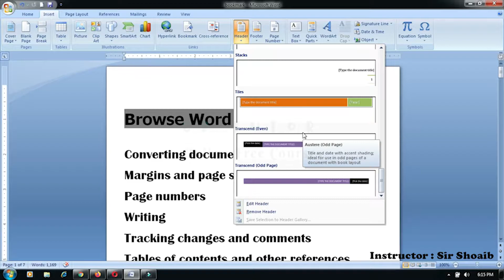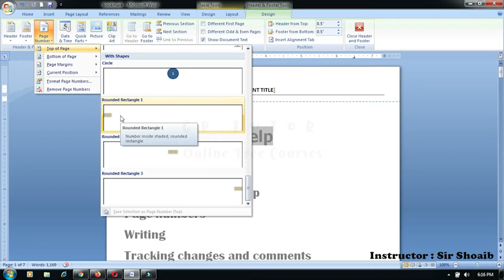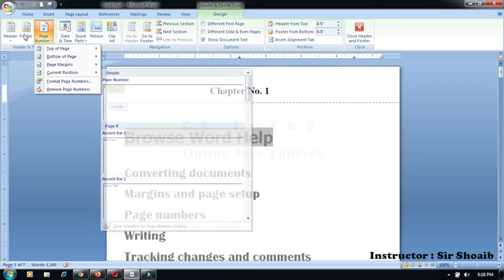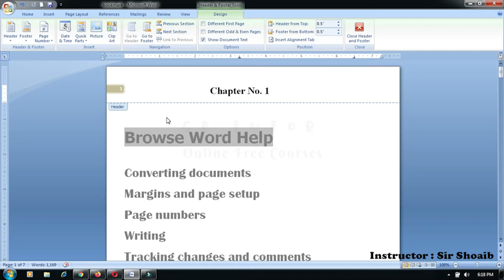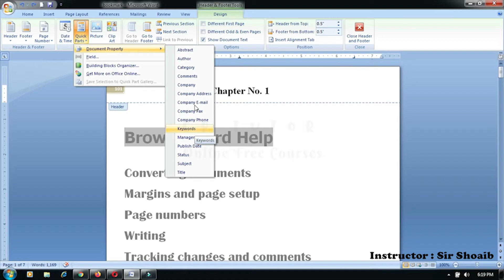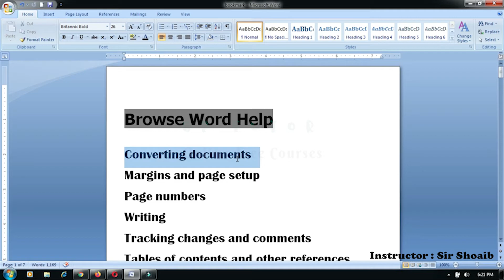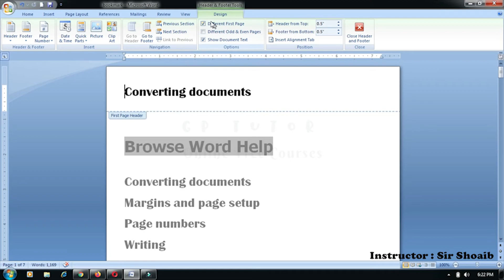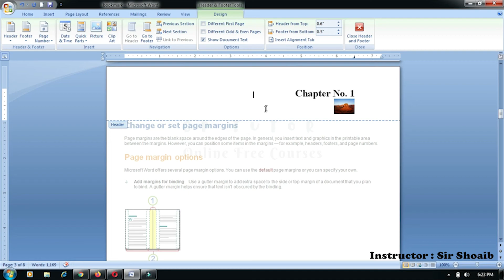How to use header and footer (Topic 17) Urdu / Hindi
In this lecture, we learn how to set Header & Footer in our page and how to repeat text in pages of our document.